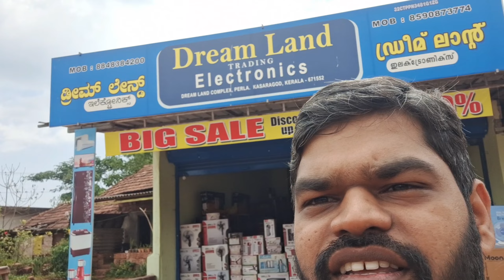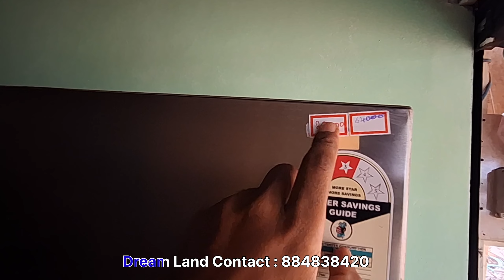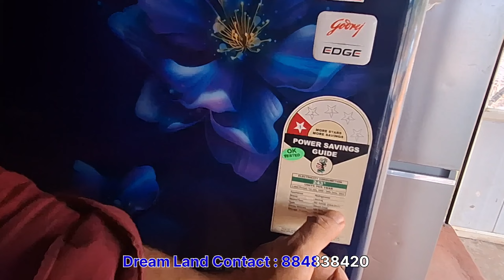Electronics 30% 50% 70% Discount Sale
Dream Land Idiyadka

30% 50% 70% Discount Sale